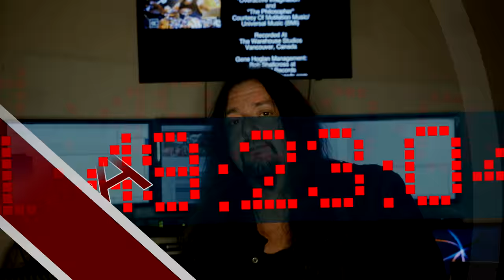Gene Hoglan The Atomic Clock "The Clock Strikes Two" Update!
GENE HOGLAN's "The Atomic Clock: The Clock Strikes Two" DVD to be Released February 3, 2017

Featuring Interviews with Members of ANTHRAX, TESTAMENT and More

GENE HOGLAN's highly-anticipated second DVD, The Atomic Clock: The Clock Strikes Two, is due to be released in early 2017 and will feature the Clock himself breaking down some of his favorite beats, telling stories and playing along with tracks from several of his most legendary projects, including Strapping Young Lad, Testament and Death.

Fans that opted-in for the special pre-order fan packages when the DVD was first announced - don't worry - Gene has something special for you!

Watch the original DVD teaser link here, and check out the brand new DVD launch announcement here.

Filmed in high definition on a dozen cameras, with studio-mastered audio, this DVD offers a chance to see GENE HOGLAN play like never before. Though certainly inspirational for any level of musician, The Atomic Clock: The Clock Strikes Two is not only for drummers. Gene's easygoing, approachable attitude is readily apparent as he happily tells the viewer stories from his career, chatting as if with old friends about days in the studio or on the road.

An impressive roster of high-caliber musicians also weigh in over the course of the feature, offering stories about Gene and their experiences working with him. Interviews include Scott Ian and Frank Bello of Anthrax, 3 Inches of Blood/Revocation's Ash Pearson, Jason Bittner of Shadows Fall, Chuck Billy, Alex Skolnick, and Eric Peterson of Testament, and more.

Featured Tracks:
Testament: "Rise Up," "Native Blood"
Galaktikon: "On My Way"
Meldrum: "Walking Point," "A Toast To Romance"
Strapping Young Lad: "Skeksis"
Death: "Overactive Imagination," and "The Philosopher"

This DVD provides a glimpse into the philosophies, techniques, and history of one of metal's most influential musicians of all time.

The Atomic Clock: The Clock Strikes Two was recorded At The Warehouse Studios Vancouver, Canada. The DVD was edited by Leon Melas and directed by Rob Shallcross and Leon Melas, with co-direction from GENE HOGLAN. All audio was produced, engineered and mixed by Rob Shallcross with audio mastering from Greg Reely.

Have you ever wanted to ask Gene Hoglan about his time with Testament? Or life on the road with Strapping Young Lad, Death, Dethklok or any other bands he has played with? Would you like the chance to give your input on a brand-new instalment of Gene's "The Atomic Clock" DVD? Well, now you may have the chance to do just that.

Gene Hoglan links